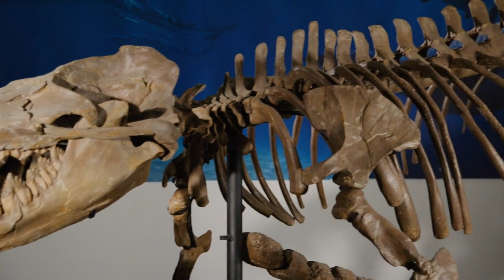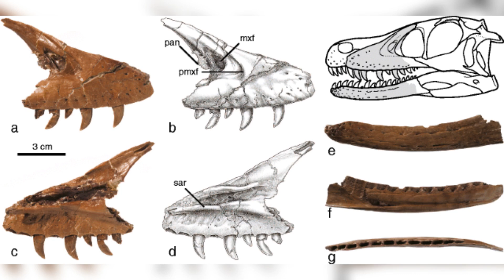Acheroraptor temertyorum: The Nimble Predator of the Late Cretaceous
Journey back 66 million years to the late Maastrichtian stage of the Cretaceous period and uncover the fascinating story of Acheroraptor temertyorum! Discovered in Montana's Hell Creek Formation, this remarkable dromaeosaurid theropod provides key insights into the diversity and ecology of predatory dinosaurs just before the mass extinction event that ended the Age of Dinosaurs.

Learn about its:
🦖 Anatomy: Featuring a long-snouted skull and dagger-like teeth, Acheroraptor was a masterful predator.
🦖 Feathered Legacy: Likely adorned with feathers, it bridges the evolutionary gap between dinosaurs and modern birds.
🦖 Ecological Role: A swift hunter that balanced its ecosystem alongside iconic dinosaurs like Tyrannosaurus rex and Triceratops.

Discover how its fossils, primarily jawbones, have shaped our understanding of theropod evolution, migration patterns, and the vibrant dinosaur communities of North America. Dive into the paleontological significance of this incredible species, honoring its mythological-inspired name and those who contributed to its discovery.